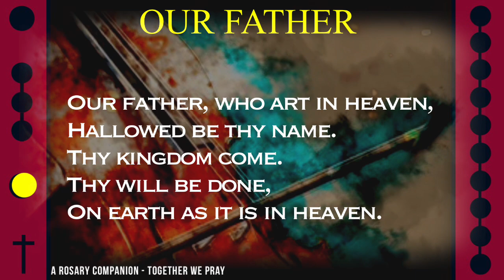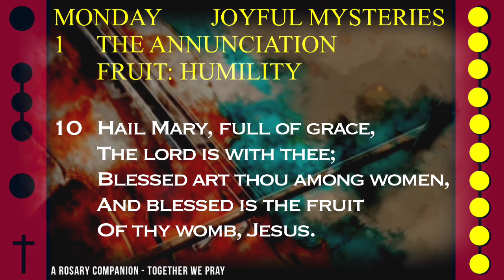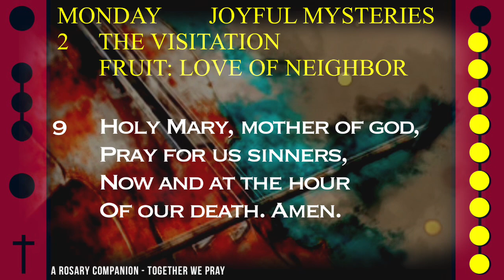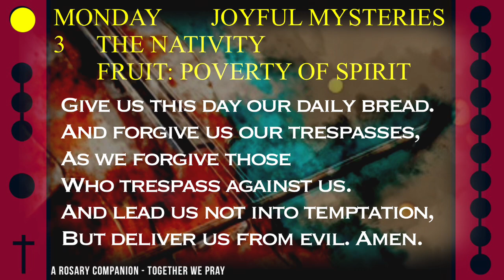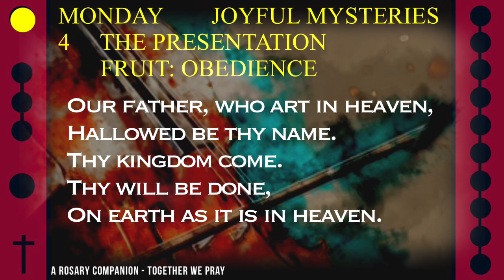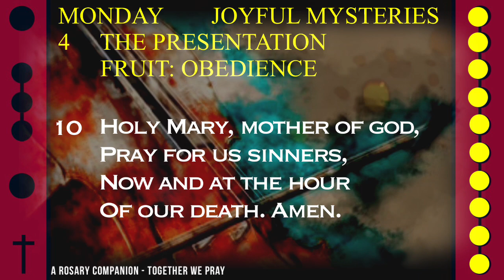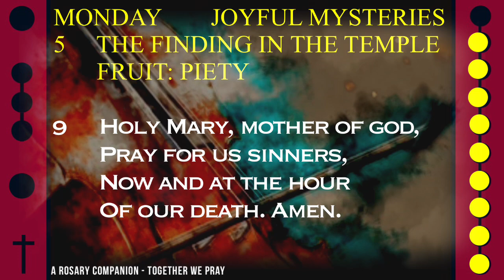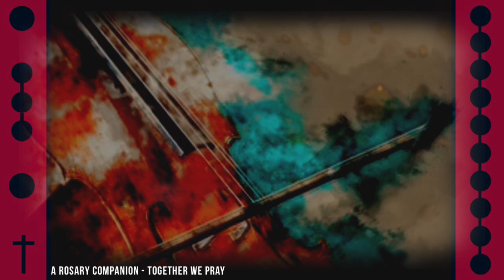WATCH - FOLLOW ALONG VISUAL ROSARY for MONDAY, November 14, 2022 - CLASSICAL MUSIC 1 -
Today's Follow Along Holy Rosary for Monday, November 14, 2022 - JOYFUL MYSTERIES - CLASSICAL MUSIC 1 -

FOLLOW ALONG VISUAL ROSARY: MONDAY - CLASSICAL MUSIC 1 -

Enjoy the seasons with inspiring classical music by Johann Sebastian Bach and relaxing visuals that surround your mind and soul in peace alongside this daily visual rosary.